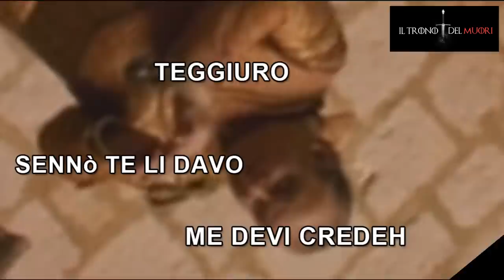RECENSIONE GAME OF THRONES 2X06 RIASSUNTO ACCURATISSIMO "SOTTO LA BARRIERA TUTTI TERRONI"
GUARDAH
ERA DA NPO' CHE NON FACEVO IL TRONOH
M'È PRESABBENE FORSE HO UN POKINO ESAGERATOH CO LE ROBBEDENTROHSTOVIDEO
40 MINUTY
MA È USCITO OGGI
COME AVEVO DETTOOOOO
ALLE 11 DE SERAAA
MA OGGIIII
CHE È IL COMPLEANNO DI CESIRAAAAA
AUGURISSIMYYYYY A CESIRALAREGINADIVINAAAA

IL TRONO DI SPADE RIASSUNTO ACCURATISSIMO DELLA 2x06
TITOLO ITALIANO: VECCHI E NUOVI DEI
TITOLO ORIGINALE: THE OLD GODS AND THE NEW